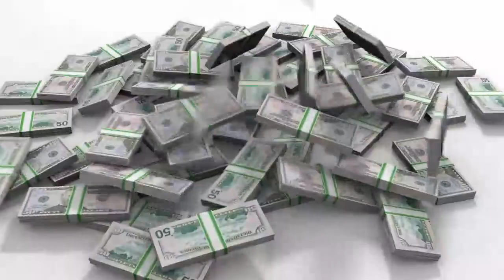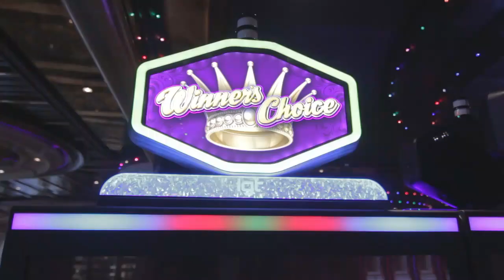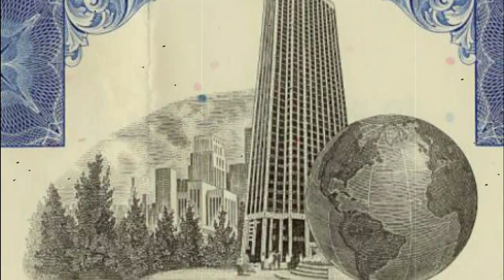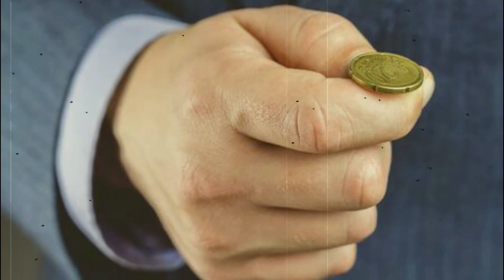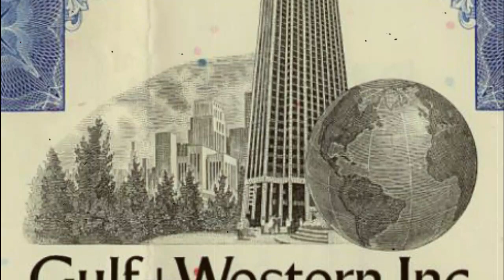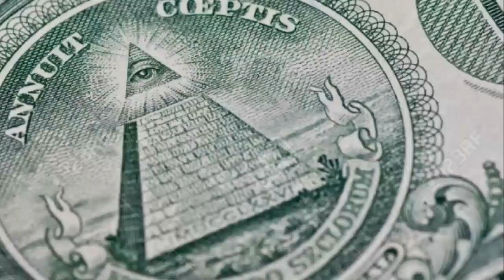【バスケ】NBAの都市伝説と陰謀論４選【NBA】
NBAにお金と黒い影あり？？
信じるか信じないかはあなた次第です(笑)

●伝説の2003年ドラフトでダーコはなぜ第2位指名を受けられたのか。ダーコ・ミリチッチのドラフト理由[HD]【NBA】ダーコミリチッチ、NBA 2003年ドラフト、レブロンジェームズ、カーメロアンソニー